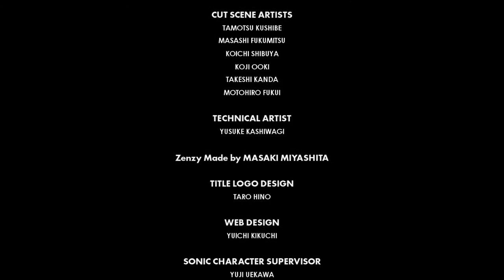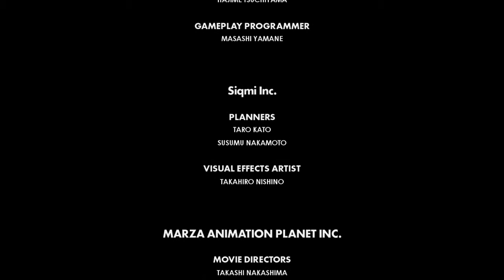Drunk Sonic forces - Episode 10: Finale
Because of some technical difficulties instead of being a full let's play this is a mini series that will be between two and five minutes an episode.

in this episode we Face Off against the new and improved Death Egg Robot which has incorporated the power of the Phantom Ruby and has a seemingly infinite power supply. this bike can fuck right off. it's full of unfairness in the second stage but you will get to see some of it.